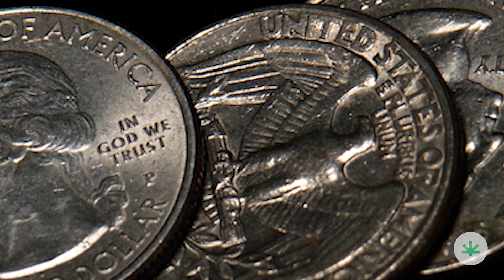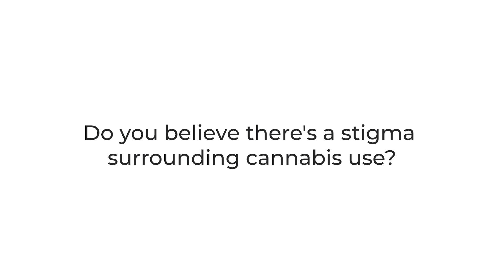Cannabis Relieves His Hand Pain - MMJ Patient Story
Discover the healing power of cannabis through this MMJ patient's story of navigating career-threatening hand injuries

Residing in Chicago, Illinois, Mark Elliott has not only worked in the cannabis industry for over three years but has also relied on the therapeutic effects of medical marijuana for almost a decade. Dive into his inspiring story on how cannabis has been a boon to his physical and mental well-being.

🌿 Key Takeaways:

• Elliott's daily challenges: From the racing thoughts that cloud his mind at the end of a long day to the physical pain from his hand injuries, learn how cannabis has provided him solace and relief.

• A safer alternative: Elliott shares his reservations about prescribed painkillers and highlights the synergy between cannabis and over-the-counter pain relievers like ibuprofen.

• Navigating Illinois' Medical Cannabis Program: Understand the evolution and advantages of getting a medical card, from tax benefits to specialized consultations at dispensaries. Elliott also discusses his smooth experience with Leafwell during his MMJ renewal process.

• The Stigma around Cannabis: Elliott addresses the rooted misconceptions about cannabis, emphasizing the historical context and urging individuals to prioritize personal health decisions.

• Cannabis and Personal Growth: Hear Elliott's testament to how cannabis has been integral to his self-development journey.

"[Cannabis is] multifaceted in both physical pain and stress relief, and it's been something that has definitely improved my quality of life," Elliott told Leafwell, urging those on the fence about cannabis to consider trying it.

"Thankfully, cannabis is very safe," he added. "So it's something you can dip your toes in without having to worry about getting a strong addiction or any negative health risks."

🌿 Begin your journey with medical cannabis and explore how it might benefit your unique health and wellness routine today